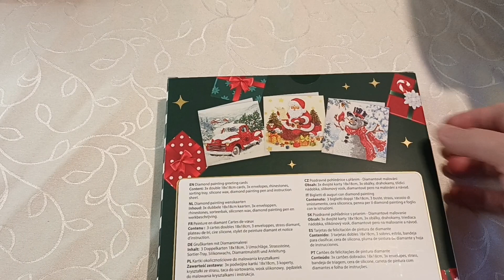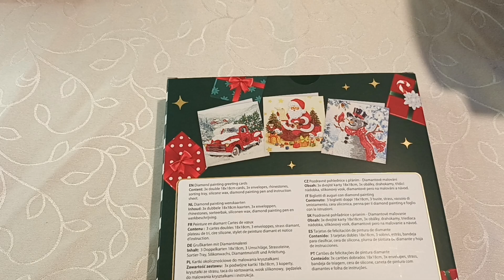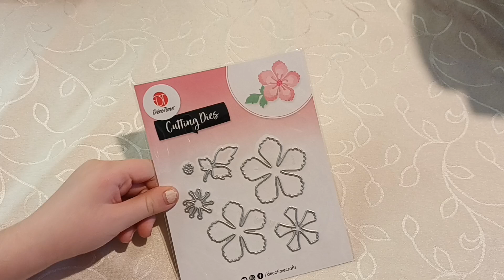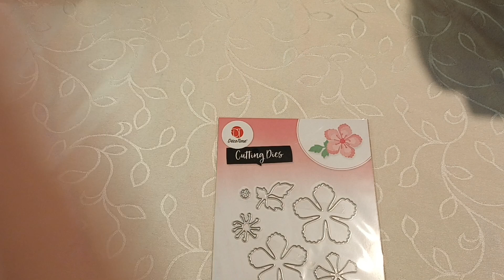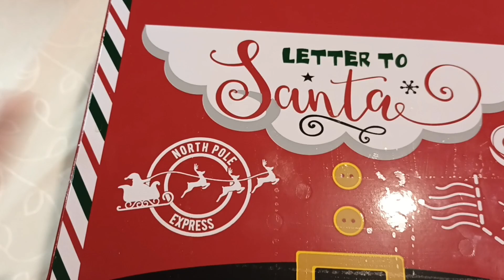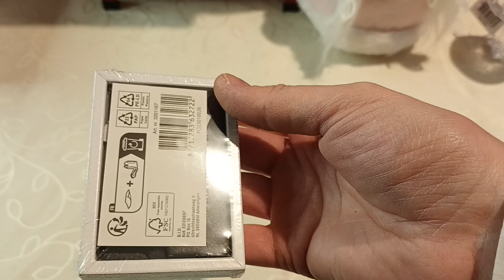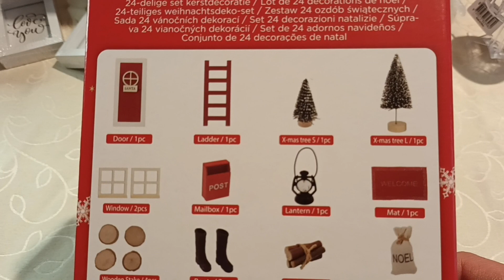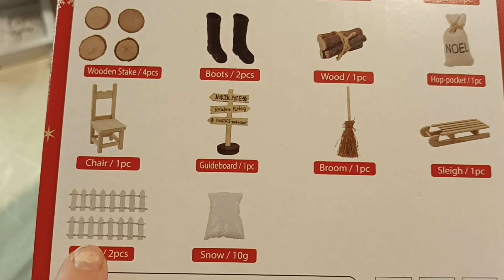Haul action, et préparatifs pour accueillir le 1er décembre un ou une lutine...